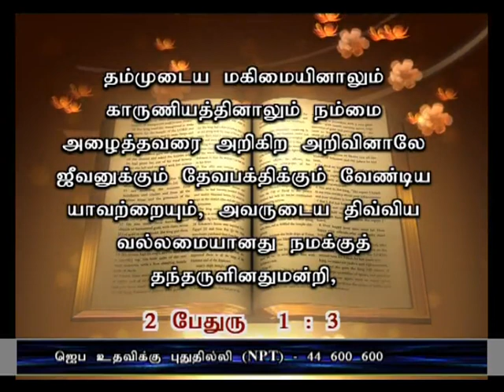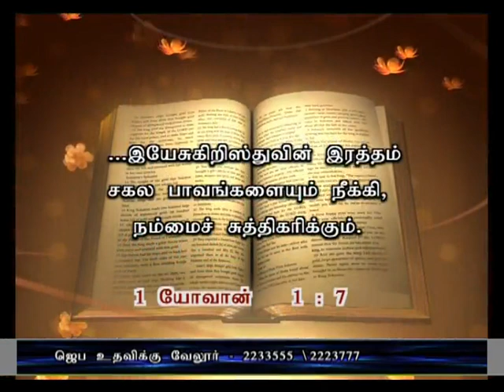Prarthana Neram (Tamil) -- March 11, 2015